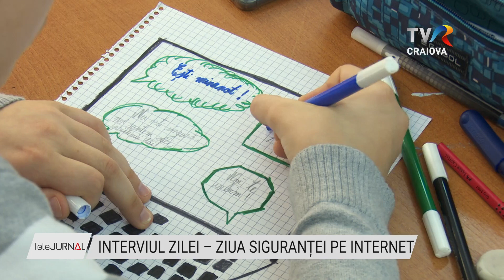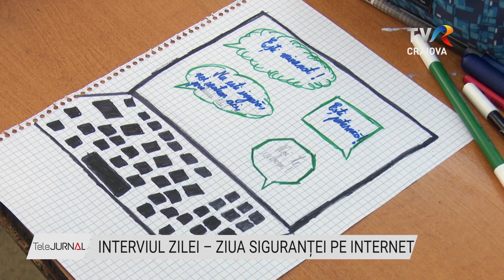INTERVIUL ZILEI – ZIUA SIGURANȚEI PE INTERNET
Astăzi este Ziua Internațională a Siguranţei pe Internet. Menirea acestei zile este de a promova conștientizarea folosirii în siguranță a internetului. Cu această ocazie reprezentanții organizației Salvați Copiii filiala Dolj au desfășurat mai multe activități în școlile din Craiova, au stat de vorbă cu elevii și le-au oferit o serie de sfaturi utile. Astfel de acțiuni vor continua pe parcursul întregii luni, atât în școlile din Craiova, cât și în cele din mediul rural. Aflăm mai multe detalii la rubrica Interviul Zilei.